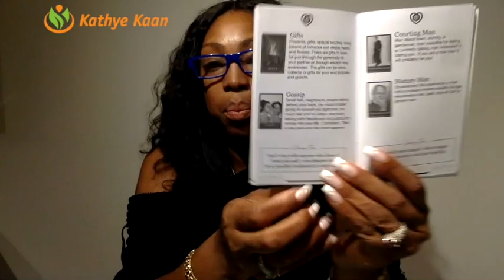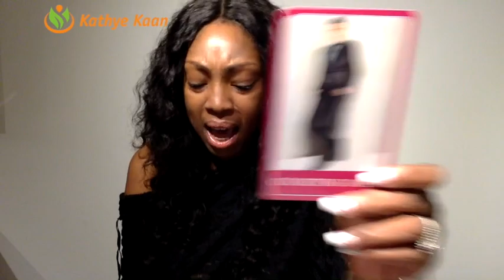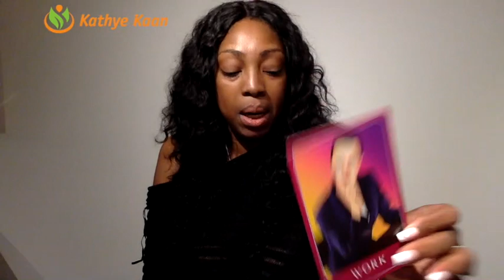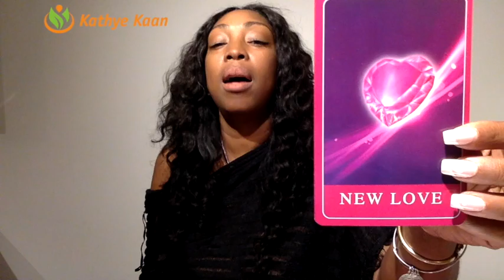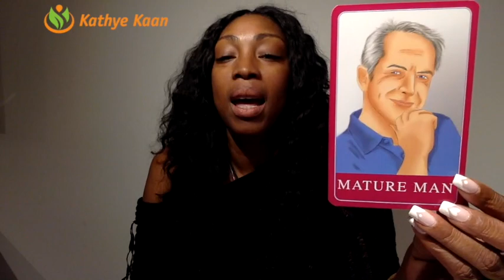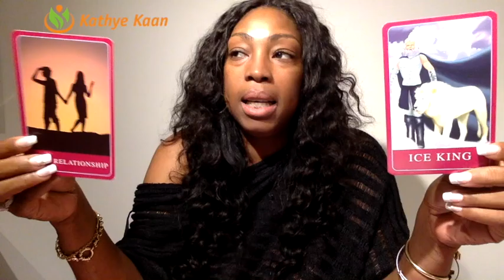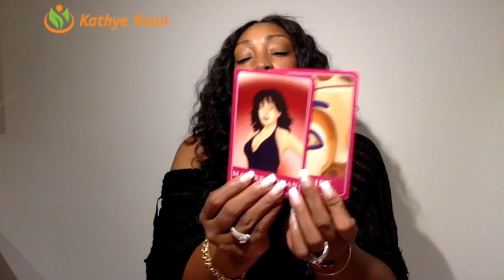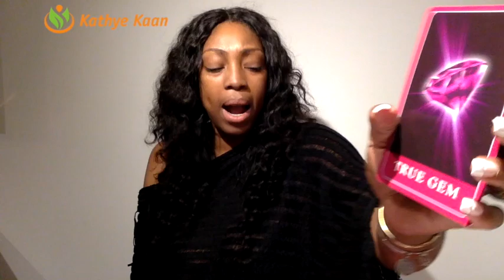AMIRA'S LOVE ORACLE - AMIRA'S CELON - SORE 10+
Find out what the month of February has to offer for you signs. I use a combination of my gift, tarotcards, numerology and astrology to provide monthly energy vibration readings for all Zodiac Signs.

1-on-1 Live private chat on Youtube. I will pull cards for you per request and you can enter information and questions in the chatbox. I offer 10, 20, and 30 minutes options:

Read my eBook ‘Removing The Veil Of Illusion - A Guide To Ascension’: